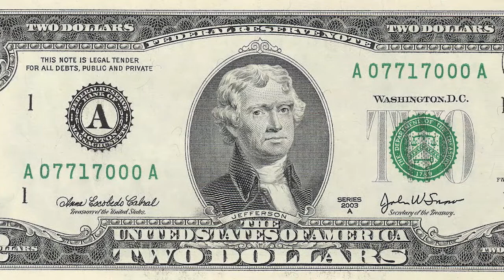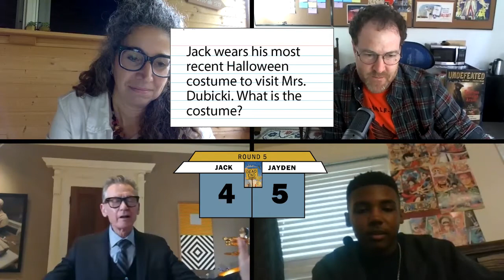Author Fan Face-off #53: Jack Gantos/DEAD END IN NORVELT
It's a middle-grade book game show, a booktube showdown, a book-lovers zoom challenge for the pandemic era! In each episode of AuthorFanFaceOff​, one great writer and one super-fan go head-to-head on trivia questions based on one of the author's best loved books. Your hosts are author Steve Sheinkin and school librarian Stacey Rattner. Today's guest is author JackGantos with a challenge based on his Newbery Medal winning novel Dead End in Norvelt.